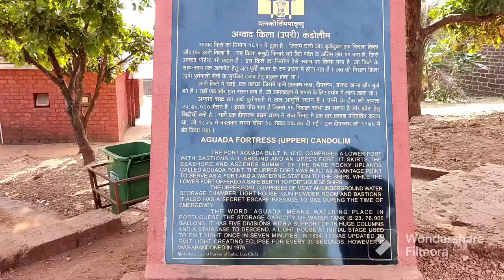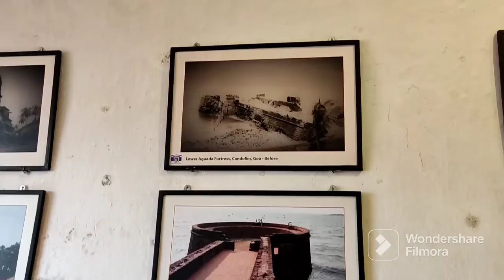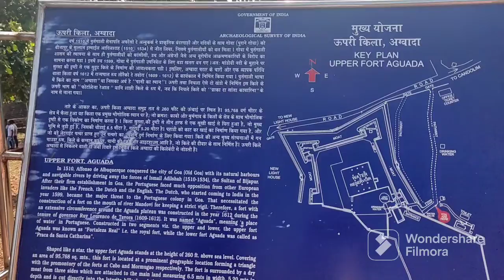𝙰𝙶𝚆𝙰𝙳𝙰 𝙵𝙾𝚁𝚃||𝙶𝙾𝙰||𝙼𝚄𝚂𝚃 𝚅𝙸𝚂𝙸𝚃 𝙿𝙻𝙰𝙲𝙴 𝙸𝙽 𝙶𝙾𝙰.